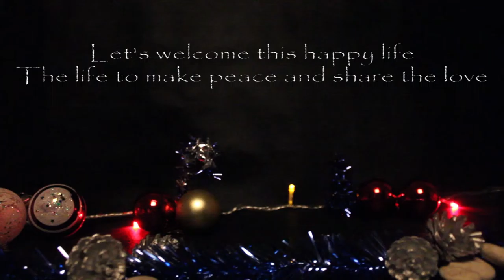Chritsmas The Feeling ( ART Christmas )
sound music : Carol of the bells

videography & photography

Videography & Photography : Steven Chan
Editing & Prodation                 : Sulinda Sumardi

production : STEVEN CHAN PHOTOGRAPHY